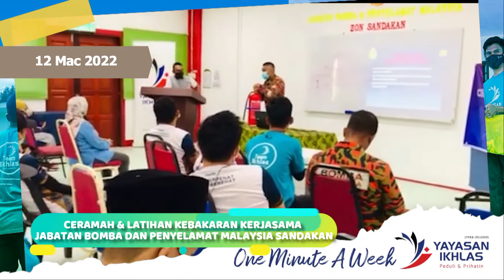1 Minute A Week | Mac 2022 [2]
📽 1 MINUTE A WEEK 📽  BERSAMA YAYASAN IKHLAS

Kami tampilkan kepada sahabat-sahabat semua rangkuman video 1 Minit Seminggu bersama pasukan Yayasan Ikhlas.

Alhamdulillah, seminggu yang penuh dan sarat dengan aktiviti kemanusiaan.

InsyaAllah inilah misi kami. Inilah tekad dan azam kami dalam memberi sebaik mungkin buat semua yang memerlukan.

Terima kasih buat semua yang bersama kami dalam misi ini dan mohon terus doakan kami agar misi ini diteruskan dalam redha dan keberkatan Ilahi.

Salam Kemanusiaan,
Salam Peduli dan Prihatin.

Bersama Yayasan Ikhlas